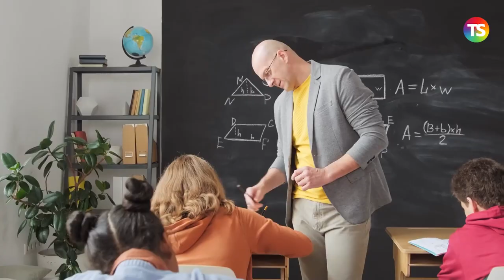Serendipità: quanto conta la fortuna nelle scoperte scientifiche?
tecnicadellascuola serendipità È capitato spesso che grandi scoperte siano avvenute “per caso”, e quindi è lecito chiedersi: quanto conta la “fortuna” nella ricerca scientifica?

A cura di Dario De Santis, storico della scienza

Ogni giovedì un nuovo appuntamento 📍